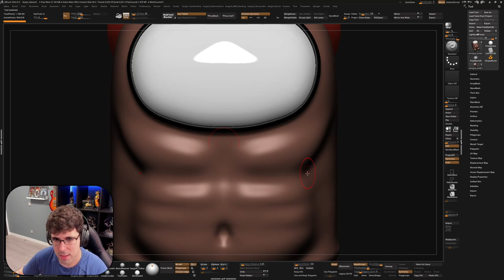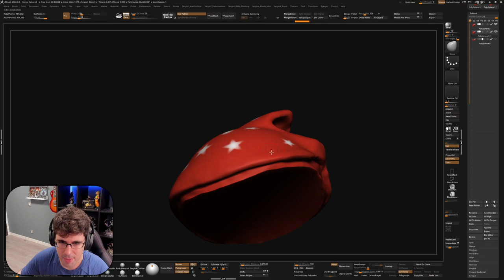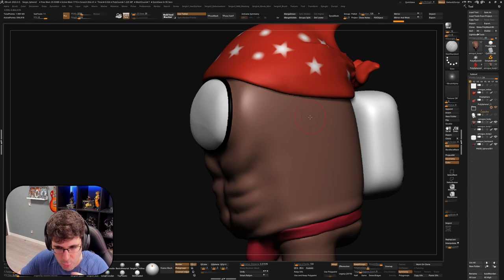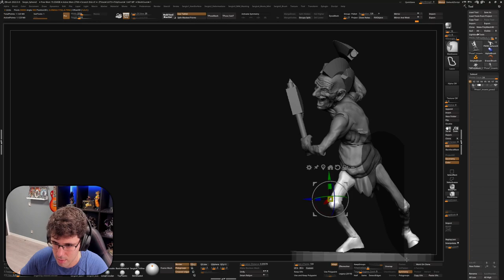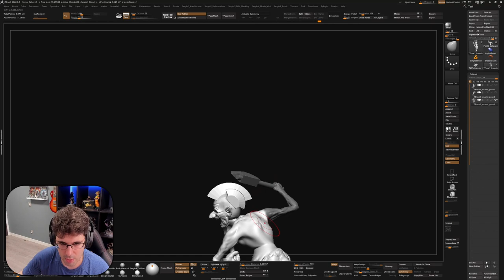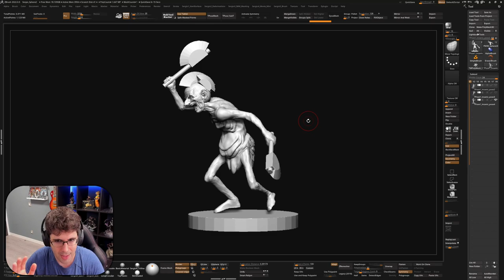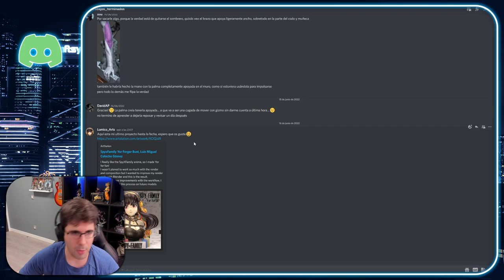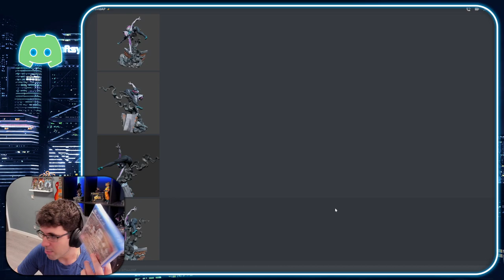CORRIGIENDO ESCULTURAS EN DIRECTO + Novedades Semana